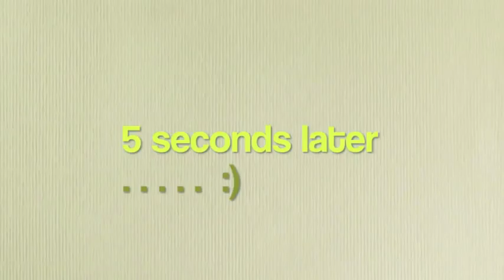Focus Flow, Harmony Huggable :)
Finally playing with the shiny hoops :) Working on keeping the visual, isolations and such. Flowing in a skirt sure changes things, but I made it work, not much movement but it was a good meditative flow. Music by Beats Antique and Asa :)